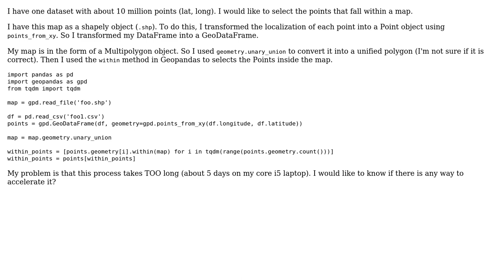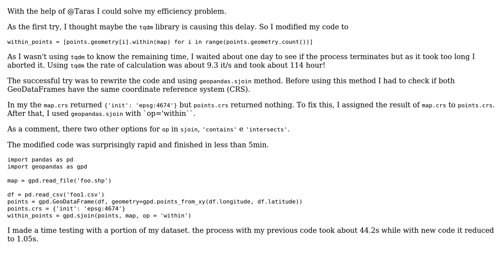GIS: Accelerating GeoPandas for selecting points inside polygon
With thanks & praise to God, and with thanks to the many people who have made this project possible! You are responsible for your own actions.